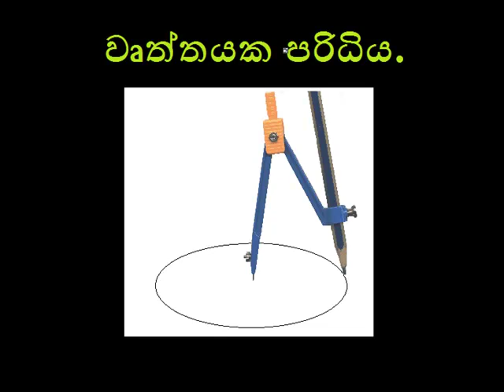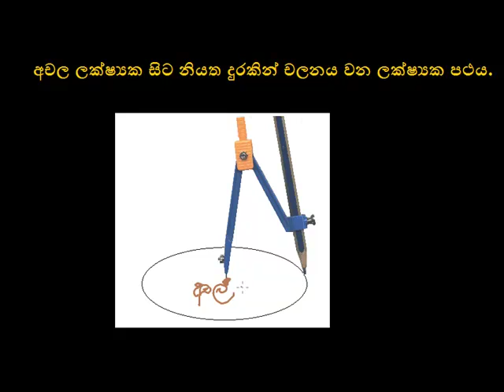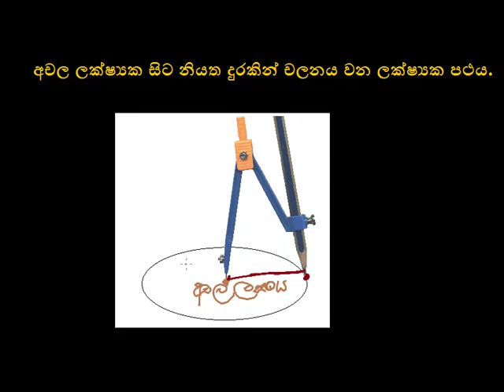vruthaya 1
අන්තර් ජාලය ඔස්සේ සිංහලෙන් අධයාපනය නොමිලේ ලබා
දෙන වෙබ් අඩවියකි.